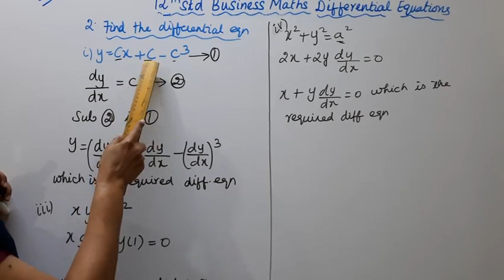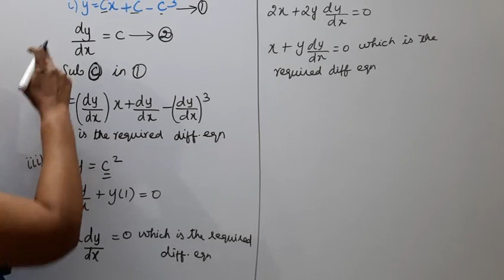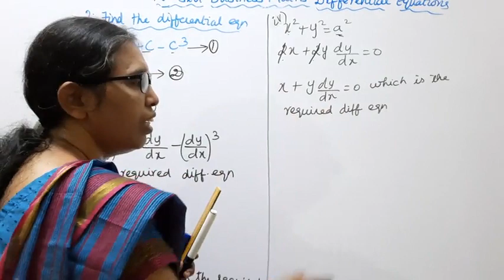T.N. 12th Business Maths Exercise:4.1 Sum - 2 (i,iii,iv) | Differential Equations | Chapter -4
.Dear Students,
New Syllabus
Differential Equations  Chapter - 4
Exercise:4.1  Sum - 2 (i,iii,iv)